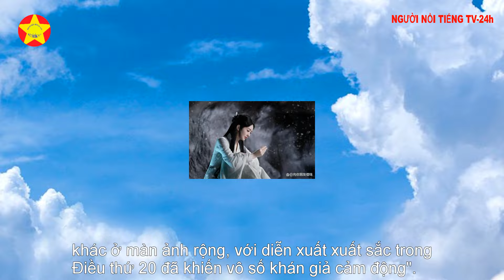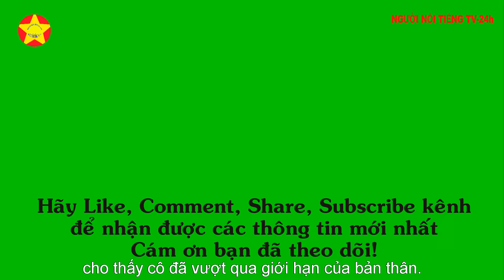Lâm Canh Tân chính thức lộ diện trước khi 'yêu' Triệu Lệ Dĩnh: Visual khiến nhiều sao nam phải e dè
Hình ảnh mới nhất của Lâm Canh Tân trước khi khai máy Dữ Phượng Hành cùng Triệu Lệ Dĩnh đang thu hút sự chú ý của rất nhiều cư dân mạng.
Sau thời gian dài im ắng, Lâm Canh Tân bỗng được quan tâm trở lại sau khi xác nhận làm nam chính của Dữ Phượng Hành đóng cùng Triệu Lệ Dĩnh. Tuy nhiên, nam diễn viên lại khiến nhiều người phải lo ngại về thân hình của mình. Vậy mà chỉ một thời gian ngắn sau, Lâm Canh Tân đã cho thấy tín hiệu tích cực trong việc tập luyện giảm cân của mình.